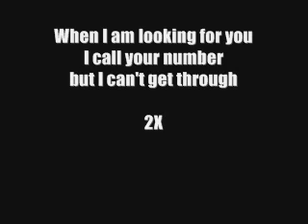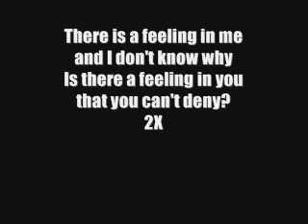Cut Copy - Saturdays [Lyrics]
When I am looking for you,
I call your number
but I can't get through.

There is a feeling in me
and I don't know why.
Is there a feeling in you
that you can't deny?